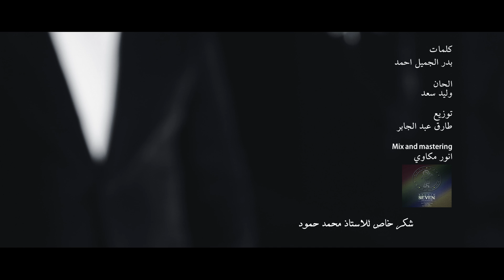رضا - وحشاني ياما - فيديو كليب 2019 | Rida - Wahshany Yamma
حصريا فيديو كليب رضا الجديد " وحشاني ياما " من البوم " بخاطرك "

كلمات : بدر الجميل احمد
الحان : وليد سعد
توزيع : طارق عبد الجابر

كلمات أغنية وحشاني ياما :
كل غالي وعنده غالي وانتي اغلى الناس عليا
كل دعوة بتدعيها لي بيبقى نور قدام عينيا
فين هلاقي زي حضنك زي خوف قلبك عليا
ده مفيش في الدنيا زيك لو مكانك جابوا ميّة

احسانك وجميلك يما.. عطفك سايب فيا علامة
انا هفضل طول عمري ادعيلك.. وحشاني يما بأمانة

انتي غير الكل يما انتي نور والكل ضلمة
حبي ليكي حب تاني حب اخره حيبقى جنة
استحالة حبي ليكي يتوصف كده بالقوالة
استحالة انسى حضن لما سيبه يقول تعالا

ربنا يخليكي ليا يلي انا ماشي بدعاكي
ربنا يديمك عليا واكسب الدنيا برضاكي
مش حبيبتي انتي روحي الي بترّد بلقاكي
باجي عندك بنسى همّي والقى فرحي يكون معاكي